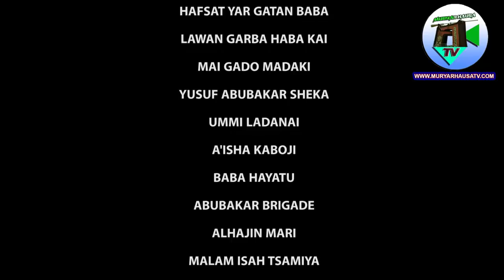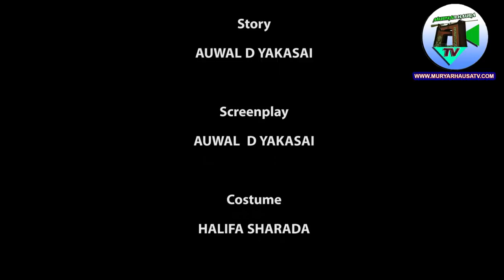Tamori miji 3&4 - Muryar Hausa Tv